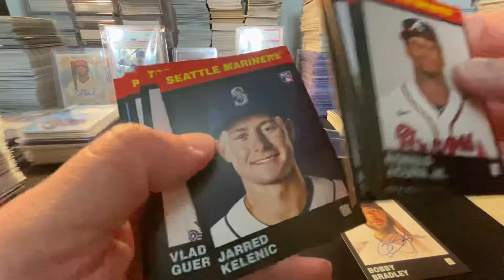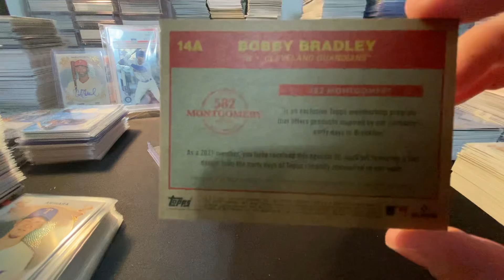2021 Topps Montgomery Club Set #5 Opening. First Cleveland Guardians auto???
2021 Topps Montgomery Club Set #5 Opening. First Cleveland Guardians auto???